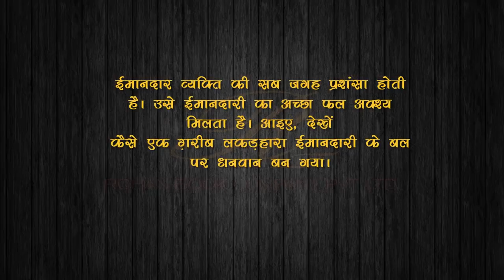Imandari Ka Inam ईमानदारी का इनाम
Creative vid  is an online kids entertainment and educational platform, specialised in Kids Stories & Hindi and English  Nursery Rhymes for Kids. Learning with fun factor makes education easy for Every children.